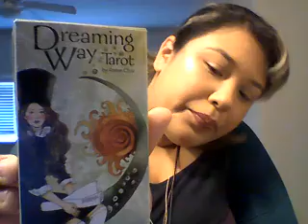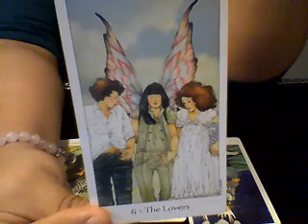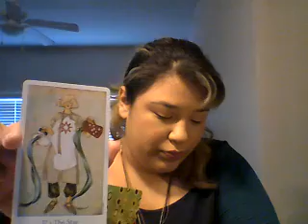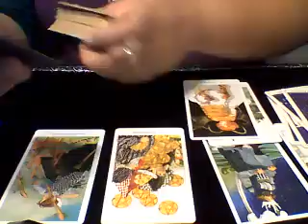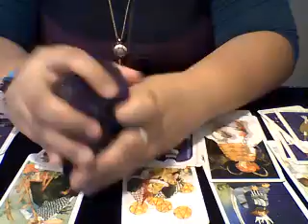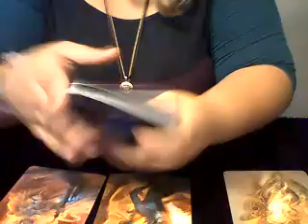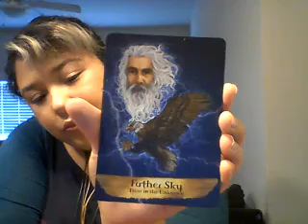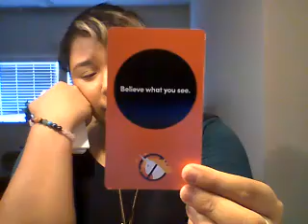Making a HEAD OVER HEART decision POSSIBLE NEW LOVE COMING IN.